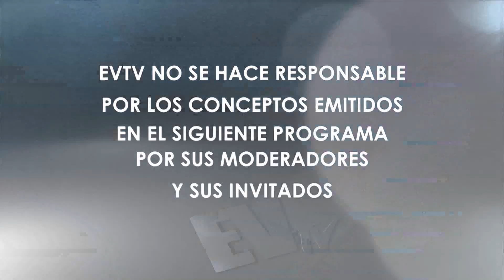Maduro, si tambaleaste con estas sanciones imagina lo que viene - Aló BN EVTV - 08/06/19 Seg 1